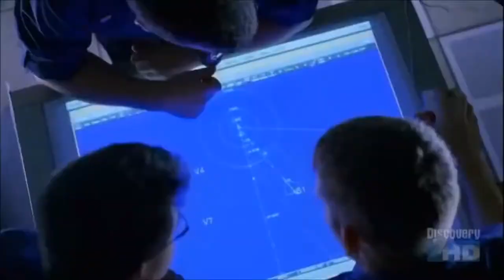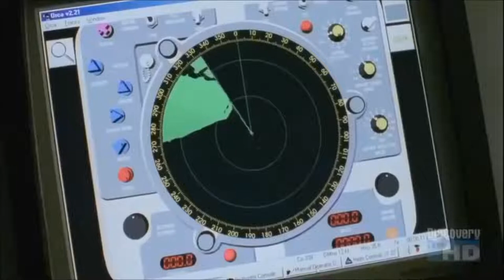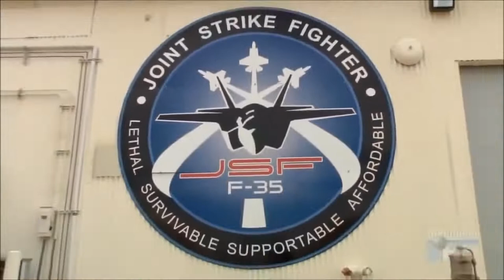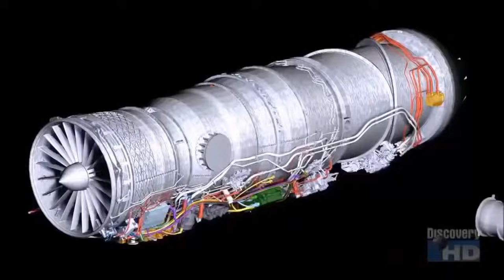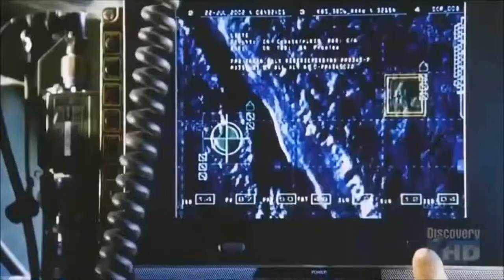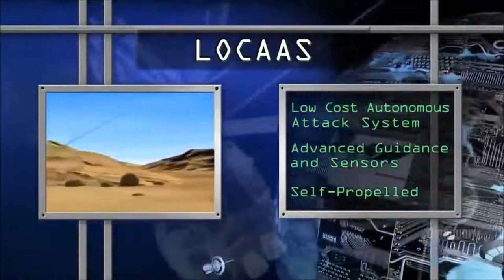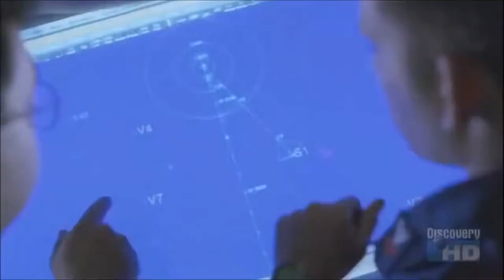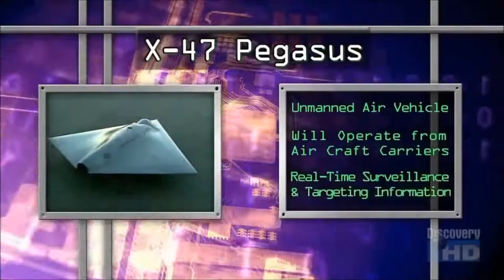Pesawat Tempur Masa Depan - National Geographic Documentary 2016